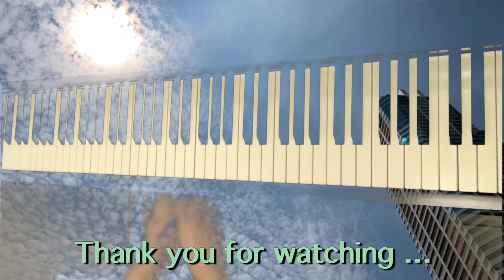『 朝顔 』 折坂悠太 ドラマ〜監察医 朝顔〜主題歌 ♪ Plano cover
作詞・作曲：折坂悠太

令和 初の月９ドラマ〜監察医 朝顔〜の主題歌です。
原作：香川まさひと 作画：木村直巳による漫画が原作のドラマです。

主演に上野樹里さん、その父親役を時任三郎さんが演じられています。お二方は初共演だそうです。
上野樹里さんは法医学者、時任三郎さんは刑事という父娘で、義父の部下で旦那様役は風間俊介さんです。

ストーリーはこちらでは差し控えさせていただきますが、今回の主題歌で知った折坂悠太さんの楽曲と歌に感銘を受けました。

歌詞からドラマのストーリーが想像できるかと思いますが、その心情や生き方が歌詞に込められていて、歌声にも説得力を感じます。

ゆかりのある地を歌にされていて、こちらもMVで視聴しました♪

動画編集は、前回のコラボと同じくiOS版iMovieのグリーン/ブルースクリーンで透過させてみましたw
写真は庭の花や家族提供写真です(*ˊ˘ˋ*)Thanks!

使用楽譜：ぷりんと楽譜 [中級] 楽譜アレンジ/採譜者：内田美雪
※ 楽譜にはありませんが、原曲にある3連符を入れて弾いている箇所があります。